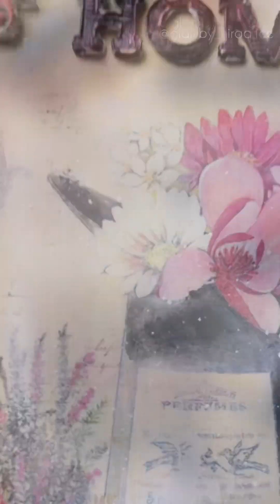How to transfer image on wood| transfer paper| cheeseboard decor idea| mould n motifs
Easy way to transfer image on wood base ! sharing my tricks n tips !! how to blend paper using mix media follow me for more on instagram